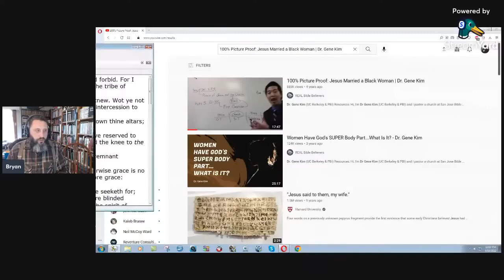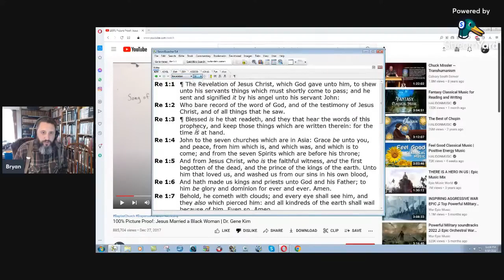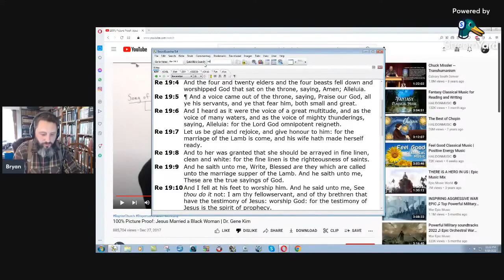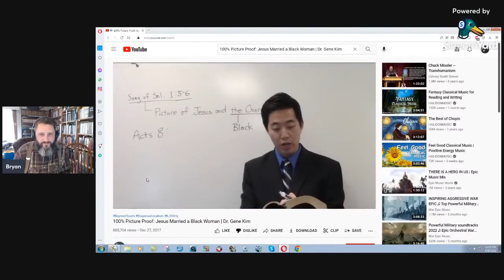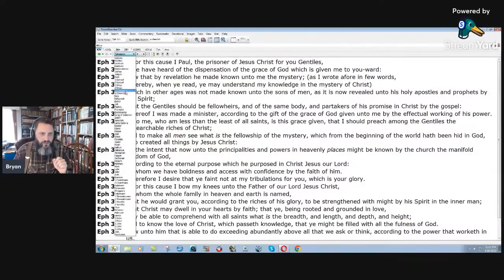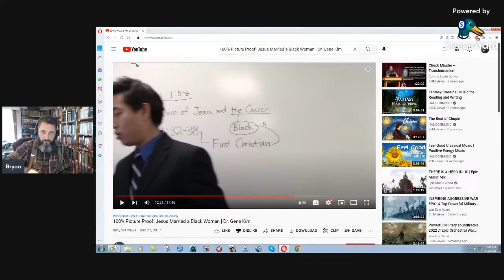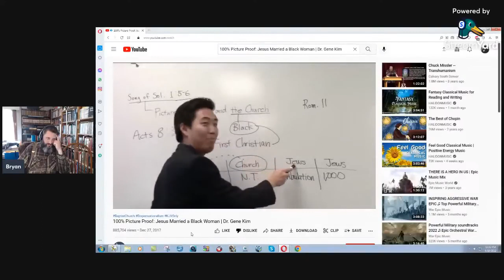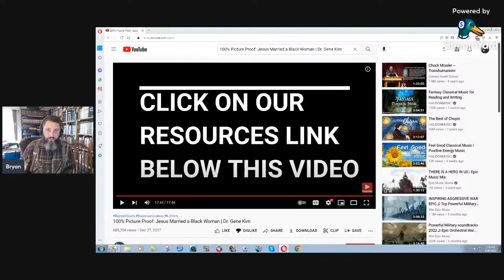Gene Kim PROVEN To Be A Deceiver - Bryan Denlinger